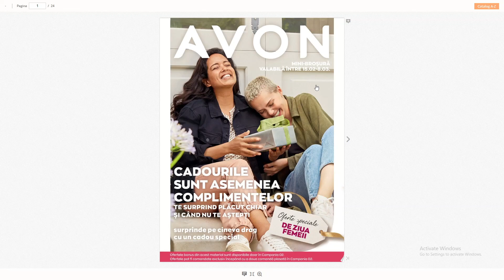Ofertele bonus campania 02/Atentie valabil pana pe 28 februarie!!!🤩🤩🤩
Pentru inscrieri,intrebari sau comenzi la Avon ma puteti contacta pe unul din link-urile de mai jos: